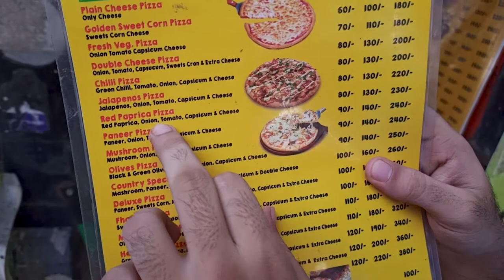Street Pizza Challenge | Spicy Pizza Eating Challenge | Cheapest Pizza Challenge | JBM Vlogs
Hello friends..! In this video me and my friend are going to do Street Pizza Eating Challenge . In my upcoming vlogs I'm gonna do lots of different food challenges and it will be the real fun to watch.

Address ► Pizza On Wheels Opposite of ICICI Bank Sector 14, Gurgaon - Branch

I hope this video was very enjoyable as well as an amazing for you, and definitely, you liked it😏, Don't forget to hit the thumbs up button.

Peace✌️.